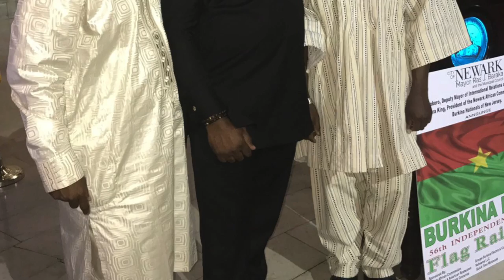ABDULAI DJOSS DIABATÉ | Loss Fofana | Official Music 2017 | By Dj IKK